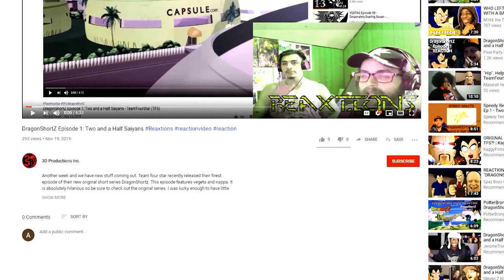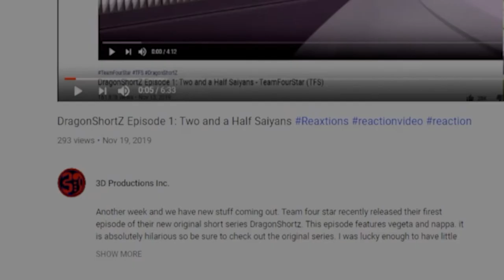Perfect Cell Vs. Lord Guru Ep. 3, Baby Yoda, SSJ4 Broly Ep. 3 | Axel Grave ReaXtion Reaction Video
Lord Guru finally has his thick Anime Waifu will it be enough to please him and get Cell the reward he needs? who cares lol XD